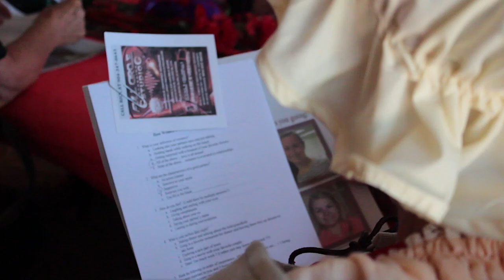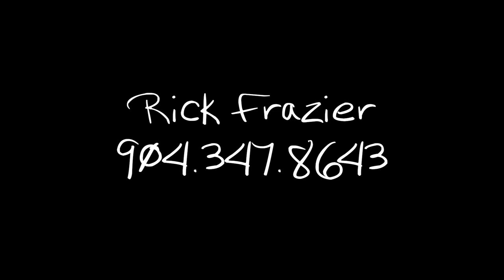The Brew Times Two with Susan and Mary Talk Romance with the Red Hatters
Susan Johnson and MaryLou Belmont with WFOY's The Brew Times Two conduct a little romantic research with the Red Hatters!